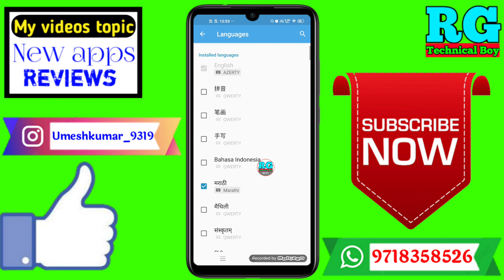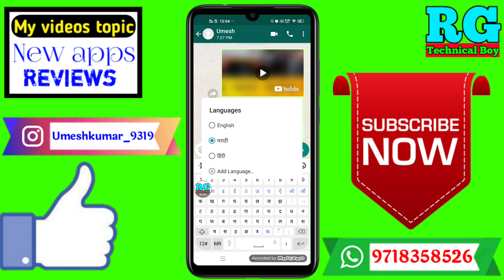keyboard ki Bhasha Kaise change Kare | How To Change Language in Keyboard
Dosto aaj ki video Main maine aap Logon Ko bataya hai ki keyboard ki Bhasha Kaise change Kare | How To Change Language in Keyboard | change keyboard language

Your Queries- 👇
1.keyboard ki Bhasha Kaise change Kare

2.How To Change Language in Keyboard

3.change keyboard language

4.keyboard ki Bhasha Kaise change Kare best app

5.keyboard ki Bhasha Kaise change Kare in Android

6.keyboard ki Bhasha Kaise change Kare 2021

7.keyboard ki Bhasha Kaise change Kare Mobile

8.keyboard ki Bhasha Kaise change Kare on phone

9.keyboard ki Bhasha Kaise change Kare in hindi

10.keyboard ki Bhasha Kaise change Kare iPhone
✔️Samsung phone me call recording kaise kare

My gadgets